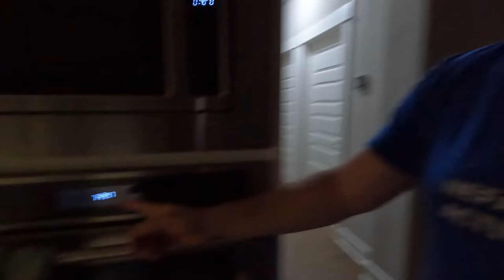NO Cars Sold in December - VLOG #6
December has been a rough month for the Normal Guy business.  But even though we didn't sell any cars, and didn't sell many parts, we still have to smile and enjoy what we do have, especially each other.